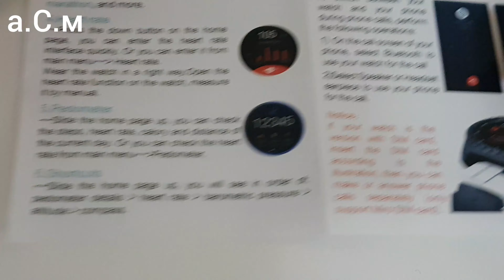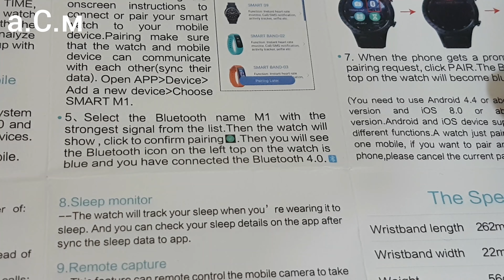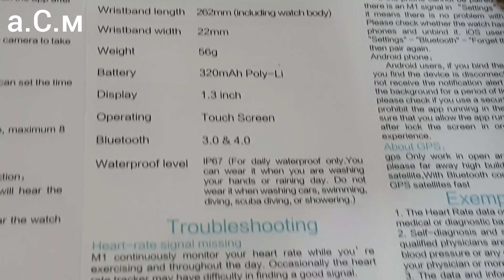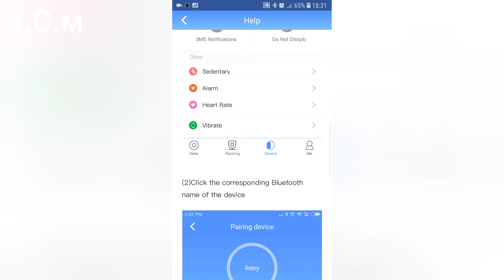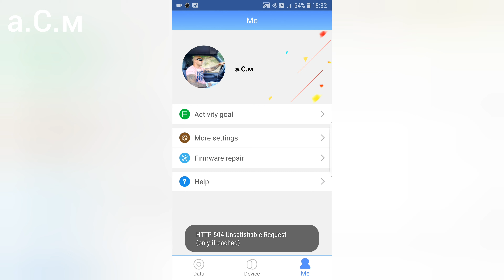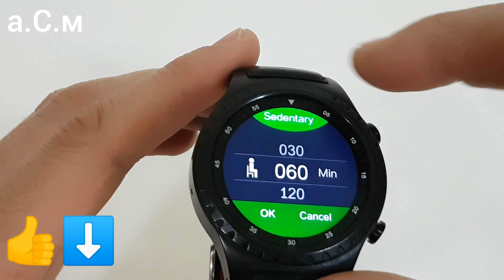LEMFO M1 RED Smart Watch а.С.м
а.С.м GPS Sport Watch - Lemfo M1